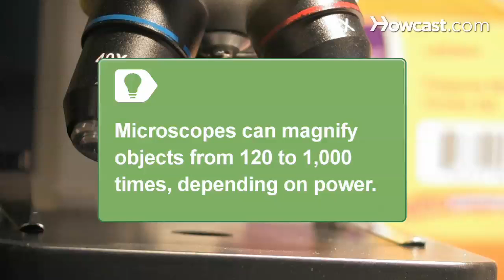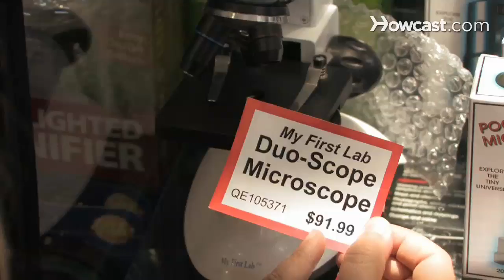How to Choose a Microscope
You may not have Superman's x-ray vision, but the power to see what escapes the naked eye is yours with a microscope selected to match your curiosity.

Step 1: Determine use
Determine whether you will choose a microscope for looking at small things and require a high-power model, or larger items like coins and stamps and need a low-power model.

Tip
Low-power microscopes magnify objects up to 120 times, while high-powered models magnify objects up to 1,000 times.

Step 2: Identify user
Identify whether the user will be a child, teenager, or adult to choose between a toy microscope, a student, or research model.

Tip
Choose microscopes based on resolution detail rather than magnification for the best quality.

Step 3: Examine features
Examine features and mechanics, deciding on a compound model with magnifying lenses mounted in a rotating arm to view two-dimensional objects, or a stereo microscope with two eyepieces to view three-dimensional objects.

Step 4: Consider digital
Consider a digital microscope if you wish to display images on a computer, manipulate images, and share images.

Step 5: Consider illumination
Consider the light source when you choose microscopes, keeping in mind that LED illumination is cool to better preserve specimens.

Step 6: Consider your budget
Consider your budget in your decision, noting that a toy model costs about $100, while costs for adult and research models run hundreds of dollars.

Step 7: Assess the package
Assess the package to learn what accessories are included in the price and what else you may need to buy. Now, armed with your new microscope, you'll make great discoveries!

Dutch inventor of the microscope, Antony Van Leeuwenhoek, was a jack-of-all-trades and at one time served as estate trustee for his contemporary, the painter Johannes Vermeer.